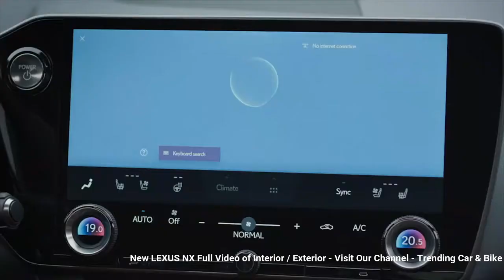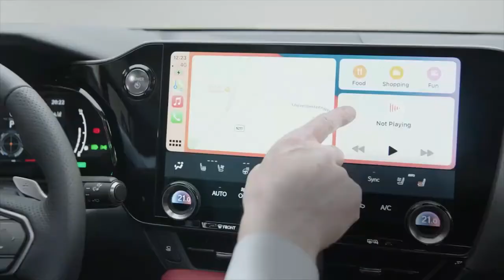Teaser of Lexus NX 2022 Model / New Lexus NX 2022 Model